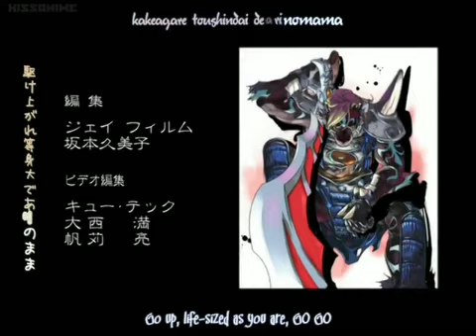09 RAINBOW MUSIC NO LLORES MAS